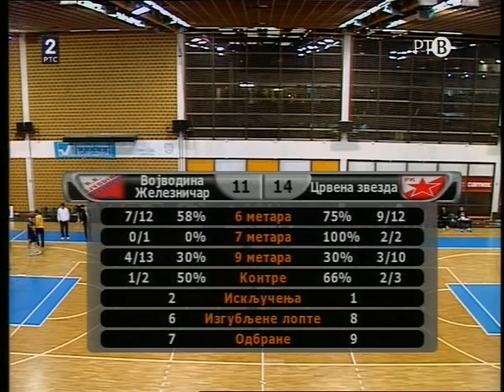Vojvodina - Zvezda Part3.avi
Vojvodina Zeleznicar - Crvena Zvezda
19 kolo Super Liga Rukomet